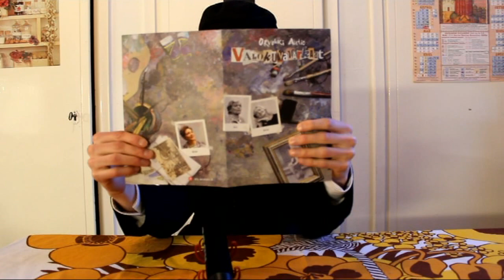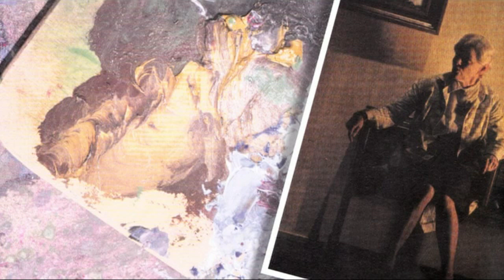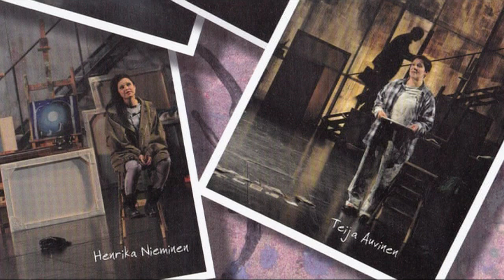Arvio: Valokuvavarkaat (TTT)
Tikkateeveen toimittaja Kalevi Suopursu kävi katsastamassa TTTn Eino Salmelaisen näyttämöllä Tiina Puumalaisen ohjaaman version Valokuvavarkaista. Ohjaajan nukketeatterin ympärille punottu haastattelu löytyy tästä seuraavasta videosta kolmen minuutin kohdalta

Käsiohjelman eli brosyyrin tekijät:
Mika Kauhanen / Tampereen Työväen Teatteri
Teppo Järvinen / Tampereen Työväen Teatteri
Kari Sunnari / Tampereen Työväen Teatteri